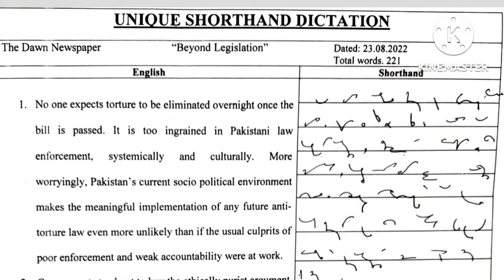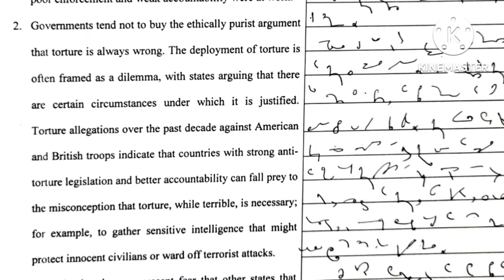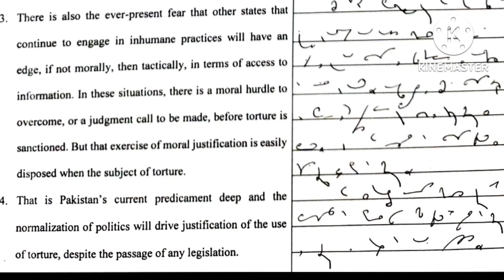Unique Shorthand Dictation Passage No.2